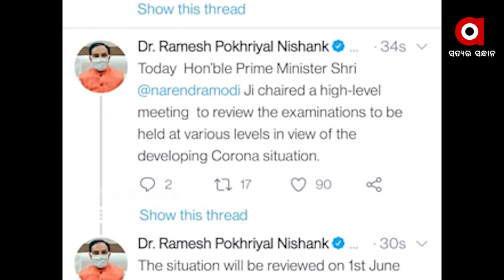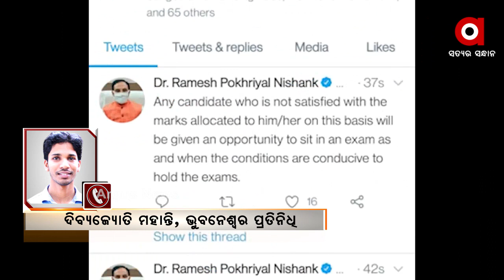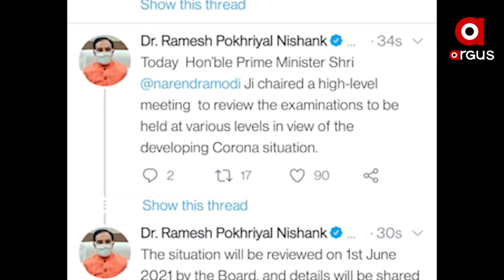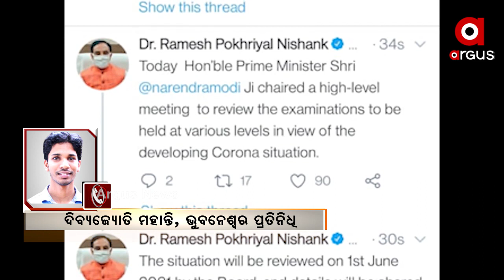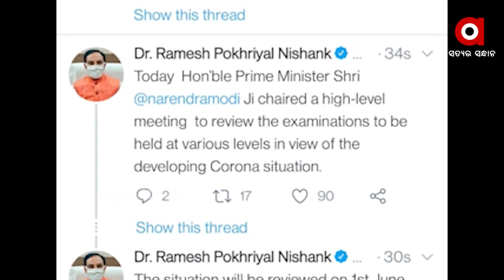ସିବିଏସଇ ଦଶମ ପରୀକ୍ଷା ବାତିଲ, ଦ୍ୱାଦଶ ପରୀକ୍ଷା ସ୍ଥଗିତ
କରୋନା ପାଇଁ ବାତିଲ ହେଲା ସିବିଏସଇ ବୋର୍ଡ ଦଶମ ପରୀକ୍ଷା । ପ୍ରଧାନମନ୍ତ୍ରୀଙ୍କ ଅଧ୍ୟକ୍ଷତାରେ ଉଚ୍ଚସ୍ତରୀୟ ବୈଠକରେ ଏହି ନିଷ୍ପତ୍ତି ନିଆଯାଇଛି.